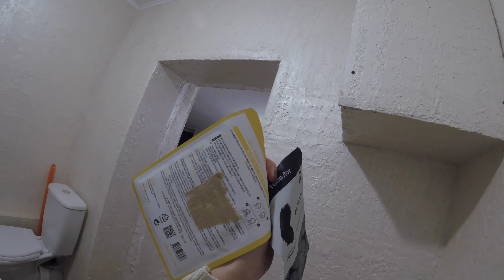VLOG: Готовим кушать🤰🏼🥰 Все планы пошли не по плану😅😂 30.01.20/ Irisha Day